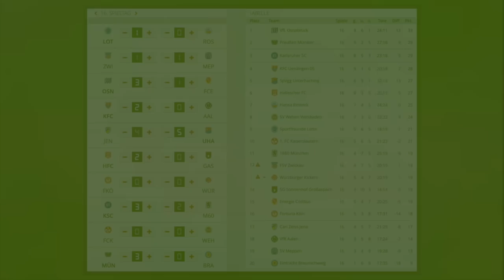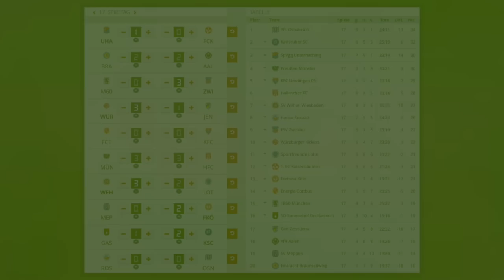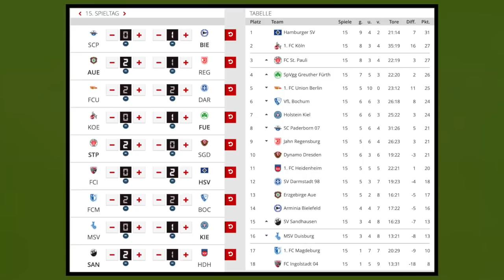2. und 3.Liga [Spieltag 15 & 17] I FIFA Prognose I 2018/19 Deutsch (HD)